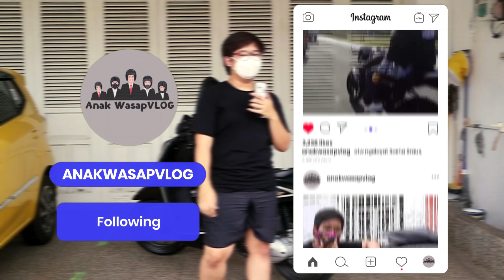AKSESORIS WAJIB BUAT SCOOTER MATIC. PLUS 100HP? - PROJECT GENIO EPS.5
Hello Wasap

And don't forget for those who like the video, you can:
-Share and
Hello Wasap